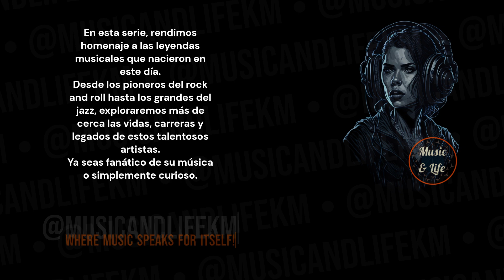COLIN GREENWOOD I Born on Jun 26 👍🎶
Music artist born on June 26.

Sneak Peek:
Colin Greenwood, born in 1969, is an English musician known for his role as the bassist of the rock band Radiohead. With his melodic basslines and inventive approach to music, Greenwood has played a vital part in shaping the sound and direction of the band...(Check out the full video.)!

Timecodes
0:00 Start
0:01 Intro
0:04 H Bday!
0:08 Colin Greenwood's Birthday and Profession
0:14 Sneak Peek
0:27 Main Profile
2:22 Musicandlifekm
3:02 Outro

PD.

Karlos M.